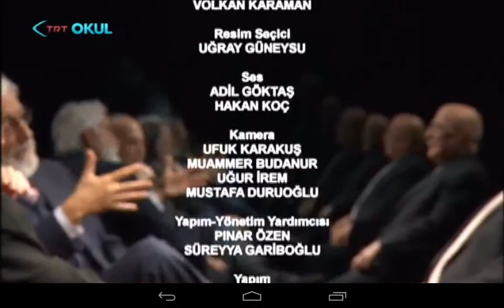Ne Diyoruz Ne Anlıyoruz - Bencillik